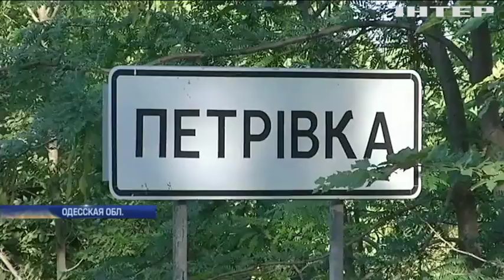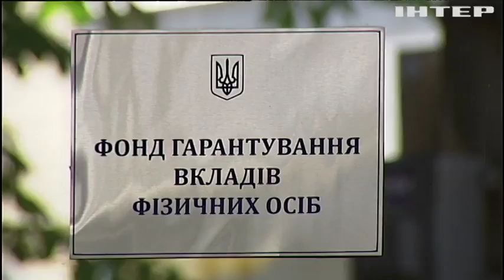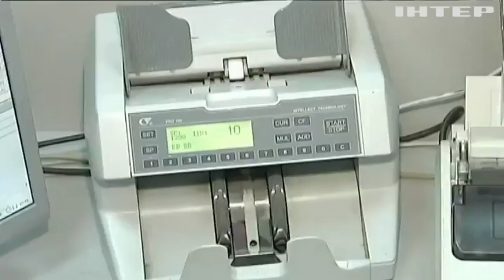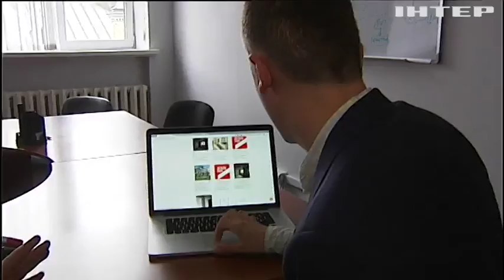В каких условиях Фонд Гарантирования Вкладов выполняет свои обязательства?